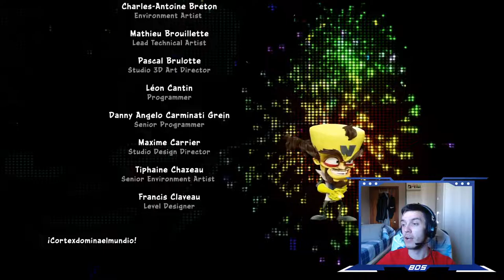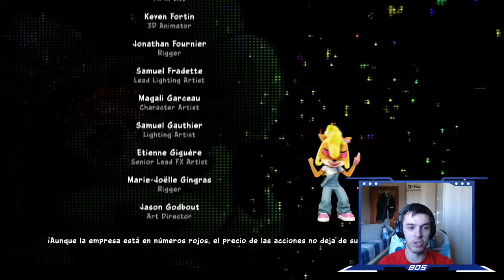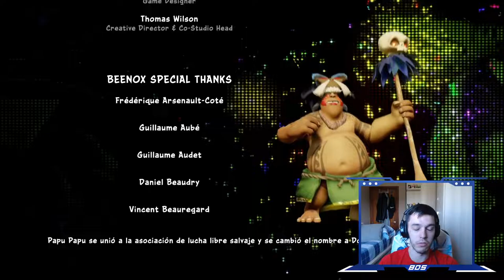CRASH TEAM RACING: NITRO FUELED | WALKTHROUGH | NITROS OXIDE [FINAL] #7